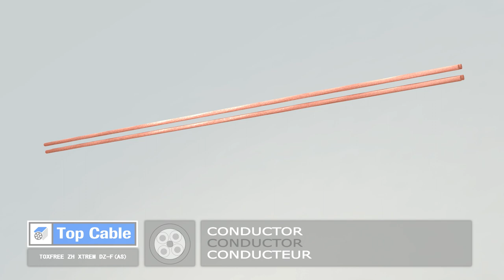TOP_CABLE_TOXFREE_ZH_XTREM_DZ-F_(AS).mov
TOXFREE ZH XTREM DZ-F (AS) low voltage cable | Top Cable